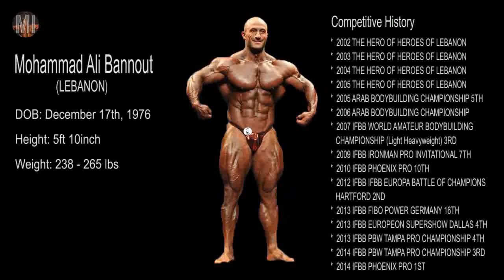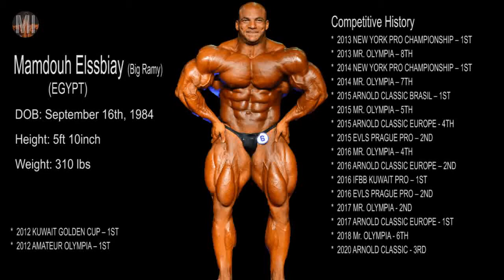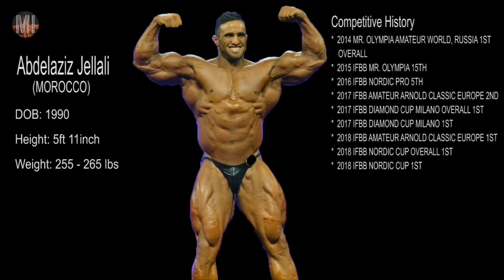THE BEST ARAB BODYBUILDERS OF ALL TIME - BODYBUILDER OF ISLAMIC WORLD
All time great bodybuilders of Arab World ...
* Mohammad Ali Bannout (Lebanon)
* Essa Obaid (UAE)
* Baitollah Abbaspour (Iran)
* Mamdouh Elssbiay (Big Ramy) (Egypt)
* Ibrahim Sami Fahim (Egypt)
* Abdelaziz Jellali (Morocco).

Their journey in bodybuilding is a motivation to all of them, those who wants to achieve perfect physic in professional bodybuilding.

1)This video has no negative impact on the original works (It would actually be positive for them)
2)This video is also for teaching purposes.
3)It is not transformative in nature.
4)I only used bits and pieces of videos to get the point across where necessary.